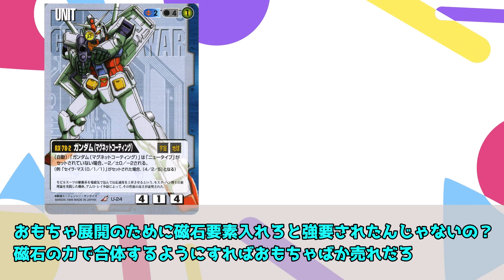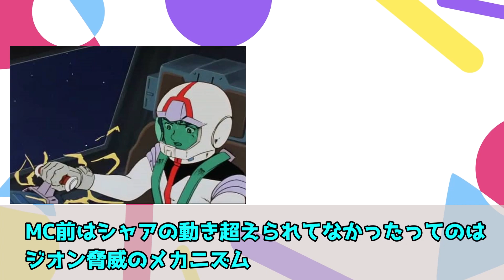【機動戦士ガンダム】見た目は地味だけど効果絶大だった強化【マグネットコーティング】